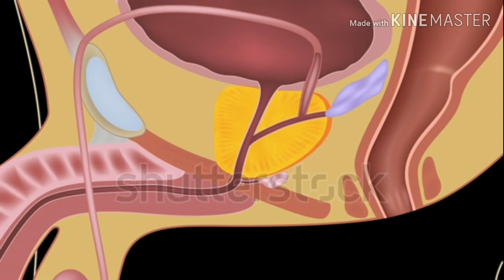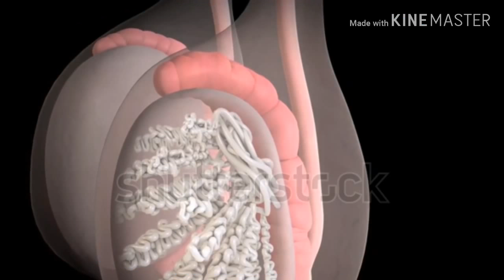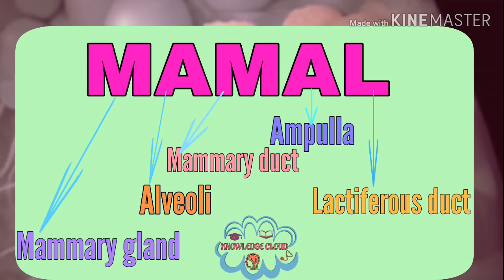Short Tricks of Human Reproduction| NCERT Class 12th Human Reproduction Smart learning for NEET 2020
Human Reproduction Short tricks| NCERT Class 12th Human Reproduction Short Tricks/Mnemonics for NEET
How to remember pathway of sperm and hormones which act on Mammary gland with easy trick - This lecture explains tricks and tips to remember structure of male reproductive system and structure of Mammary gland, Here you learn many short tricks of class 12th Biology human reproduction for NEET and AIIMS
NCERT Class 12th Biology Chapter 03 Human Reproduction.
Mnemonics for Human Reproduction,
Mnemonics for Class 12th,
Cheat code of Human Reproduction,
KNOWLEDGE CLOUD,
neet biology short tricks,
biology tricks for neet,
biology tricks,
bio tricks for neet,
neet tricks,
biology neet tricks,
short tricks for biology neet,
biology short tricks for neet,
neet short tricks,
short tricks,
tricks for biology neet,
Human Reproduction class 12 Tricks,
Reproduction 12 Tricks,
Human Reproduction class 12 ncert Tricks,
class 12 HumanReproduction Tricks,
Human Reproduction neet Tricks,
Human Reproduction Tricks,
class 12 biology Human Reproduction Tricks,
Human Reproduction ncert Tricks,
class 12 biology chapter HumanReproduction Tricks,
biology class 12 Human Reproduction Tricks,
biology HumanReproduction Tricks,
Human Reproduction class 12,
Reproduction 12,
Human Reproduction class 12 ncert,
class 12 HumanReproduction,
Human Reproduction neet,
Human Reproduction,
Human Reproduction neet questions,
class 12 biology Human Reproduction,
Human Reproduction ncert,
class 12 biology chapter HumanReproduction,
Human Reproduction mcq for neet,
biology class 12 Human Reproduction,
neet questions on Human Reproduction,
biology HumanReproduction,